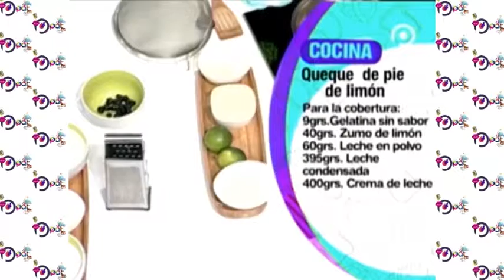Queque de pie de limón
En nuestro sector de cocina te enseñamos a preparar “Queque de pie de limón” con nuestra invitada:
María Rojas Pastelera